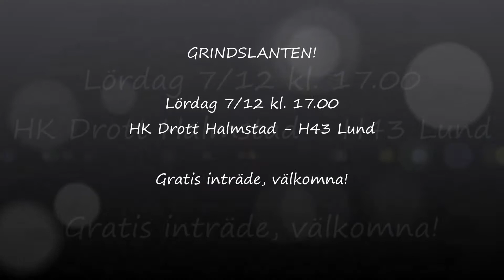Robert Bladh efter Sävehof borta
Intervju med Drotts målvakt Robert Bladh efter matchen mot Sävehof där han stod för 25 räddningar. På lördag väntar Grindslanten-match mot H 43 Lund!